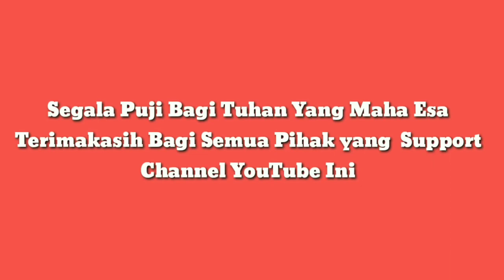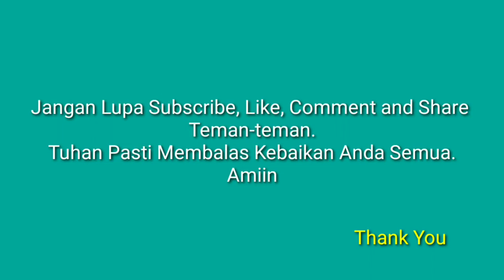Review Joran Pancing XiaGuang di Spot Mancing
Review Joran Pancing Tegek / Bebekan merk XiaGuang langsung di spot Mancing Sahabat, Yuk Cekidot.